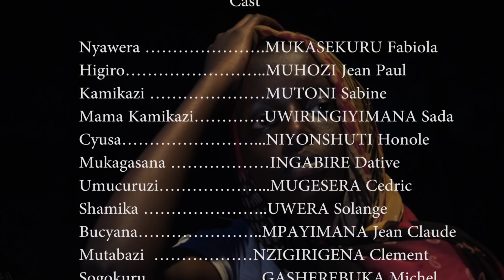IMUZI EP. 09: FABIOLA YABA ARIBUBWIRE SHAMIKA, ICYATUMYE AMUFATA NABI?|| Film Nyarwanda ya WFP.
IMUZI  ni Film Nyarwanda y'uruhererekane ivuga k'umwana w'umukobwa Witwa SHAMIKA warubayeho nabi kubera gufatwa nabi n'ababyeyi be.

Iyi film nimwe muzo WOMEN FILMS PRODUCTION yakoze mu ntego yo guteza imbere impano z'umwana w'umukobwa ndetse n'umugore kugirango nabo bifashe kwiteza imbere. Murakoze